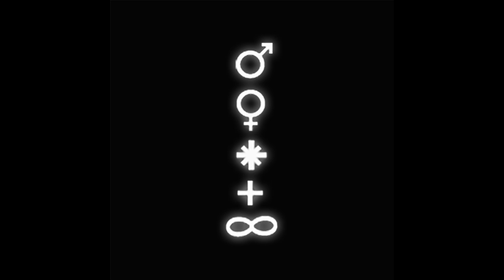Pipe Choir (P C III) - Infinity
Artist: Pipe Choir (P C III)
Titel: Infinity